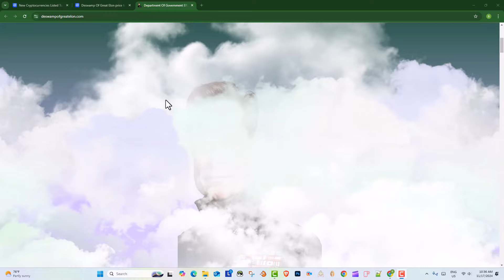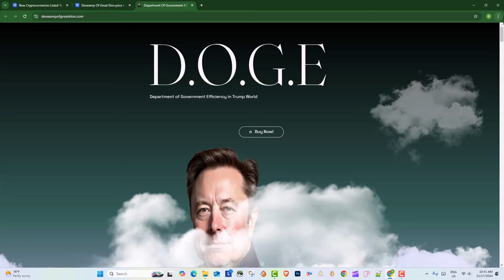💲Deswamp Of Great Elon Coin | Future Prediction on Deswamp Of Great Elon Coin | Should You Invest?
The project symbolizes an effort to "deswamp" or drain the metaphorical swamp of government inefficiency, bureaucracy, and corruption. This aligns with the broader political narrative of reducing government waste and simplifying regulatory processes.

Elon Musk, known for his ventures like Tesla, SpaceX, and his involvement with cryptocurrencies like Dogecoin, is humorously or symbolically positioned as a leader in this "deswamping" effort.

"Deswamp of Great Elon" as a meme coin project is a blend of political satire, cryptocurrency culture, and a nod to Elon Musk's public persona, aiming to encapsulate the idea of governmental reform through the lens of internet and meme culture.

☀ If you know someone who needs to watch it, share it ↪️.

The income or earnings statements in this video are estimates only. There is no guarantee that you will make the same amount. Your success in earning money depends on various factors, including your skill, effort, and market conditions. Results may vary. Always do your own research and consult with professionals before making financial decisions.